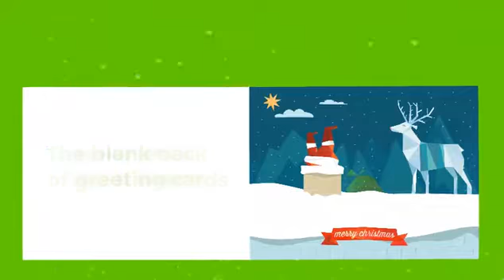Christmas waste tips advent calendar - 22 December 2018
Your daily tip on how to best reduce, re-use or recycle your waste this Christmas to help achieve a CleanerBrum

For more details on waste and recycling services in the city,